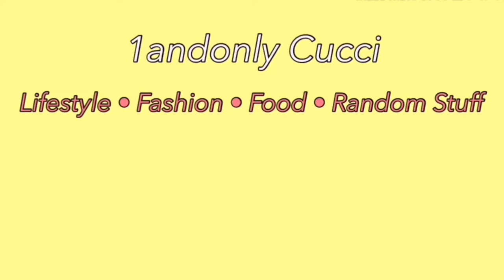THINGS YOU NEED TO KNOW BEFORE TAKING/USING COLLAGEN